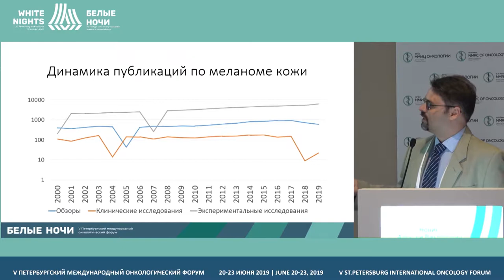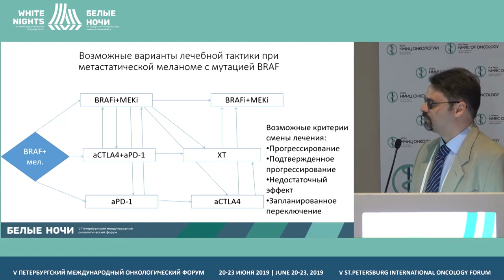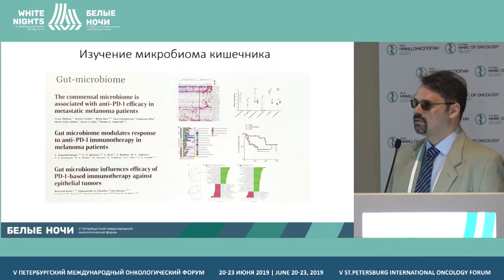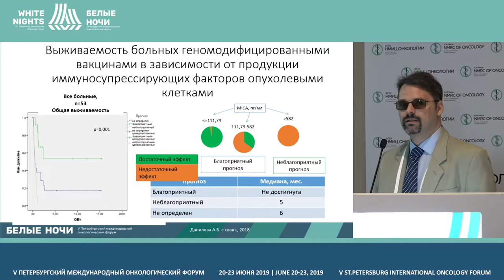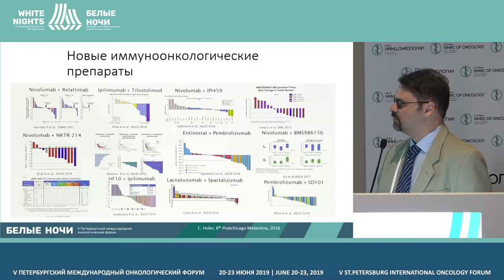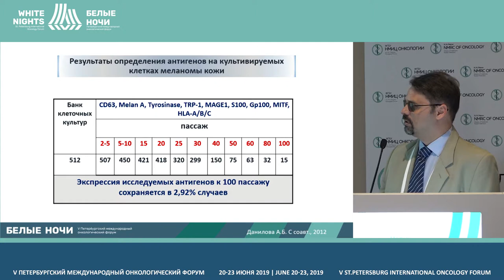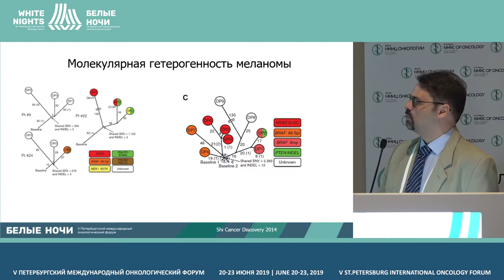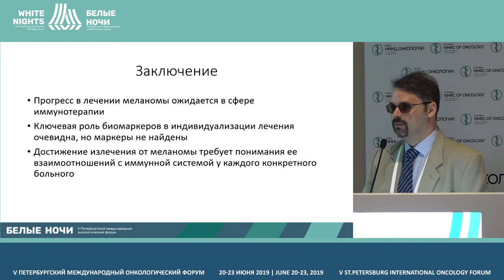Перспективы терапии меланомы кожи (Новик А.В.)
Новик Алексей Викторович, ФГБУ «НМИЦ онкологии им. Н.Н. Петрова»
Минздрава России, Санкт-Петербург